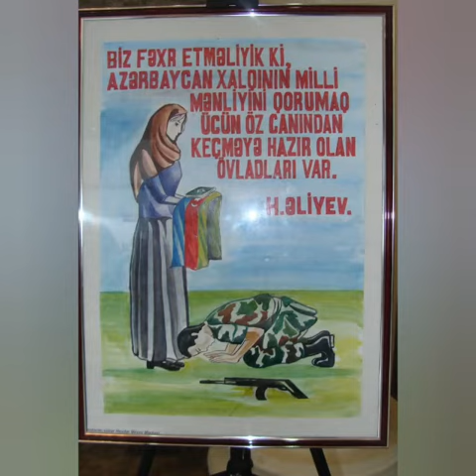28 MAY RESPUBLİKA GÜNÜ İLƏ ƏLAQƏDAR SƏRGİ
‎AygunArt tərəfindən video